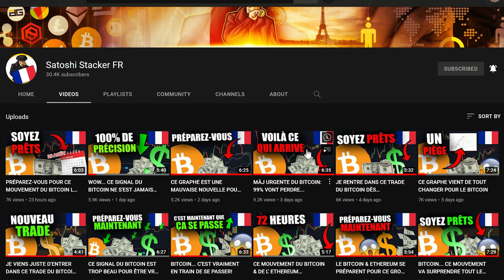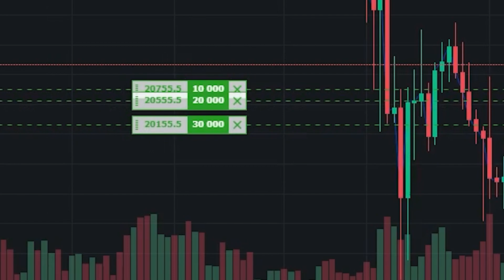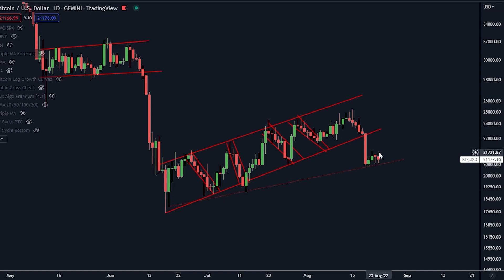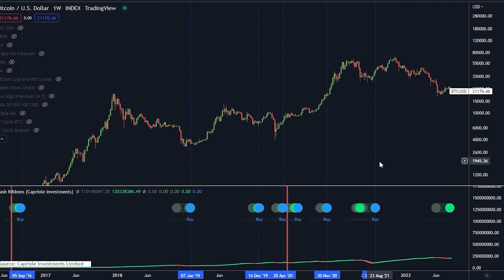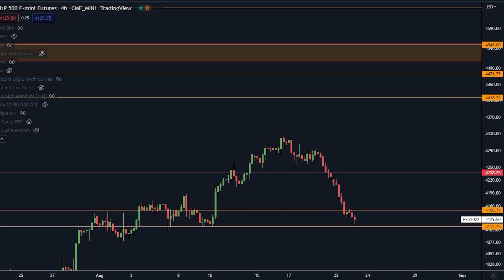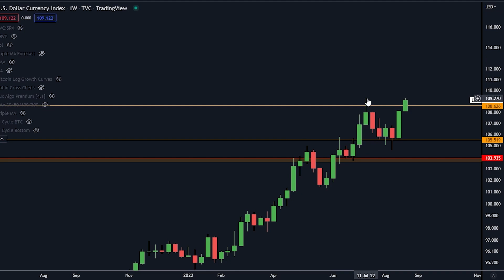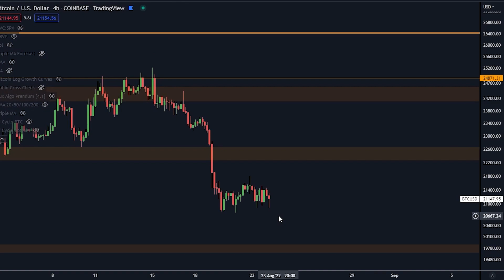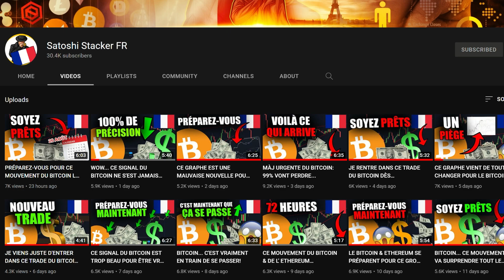NE FAITES PAS CETTE GROSSE ERREUR AVEC LE BITCOIN [99% Vont Se Rater...]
OFFRE LIMITÉE SUR OKX.

Conditions:
-Déposer au moins $300 en USDT.
-Réaliser un trade Spot d'au moins $10.
-Le bonus sera crédité sur votre compte.

ÉNORMES BONUS PLUS BAS!
Meilleures Plateformes de Trading:
🥇OKX JUSQU'À $10,000 EN BONUS!
🥈Bybit JUSQU'À $4,530 EN BONUS!
🥉Phemex JUSQU'À $4,500 EN BONUS!

SATOSHISTACKER20%OFF - 20% DE DISCOUNT

⛓ 🔗 Liens utiles 🔗 ⛓